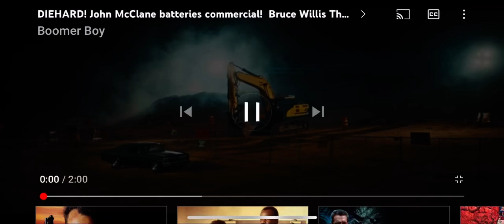Argyle & Willis back for Die.Hard spoof.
Die.Hard spoof commercial